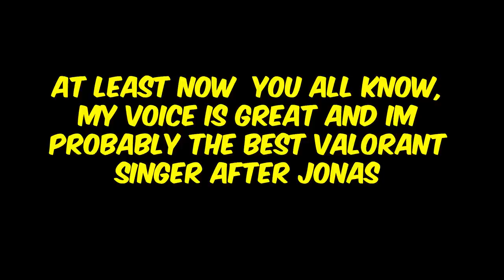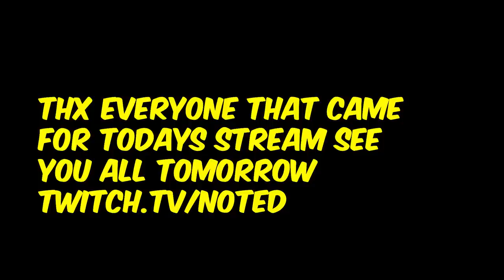Carrying exotic animals in the safari - valorant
In today's video, I almost got back to immortal 3, been playing 4 games a day, really enjoying the reaver phantom, I was playing normally today until my teammates started fighting and calling each other names, so I kinda got turned off by that, I almost dropped 30frags to carry the whole game, but in the end, doesn't even matterrrrrrrr.

"Carrying EXTREMELY TOXIC Immortals!"